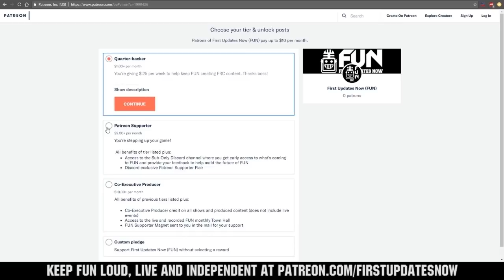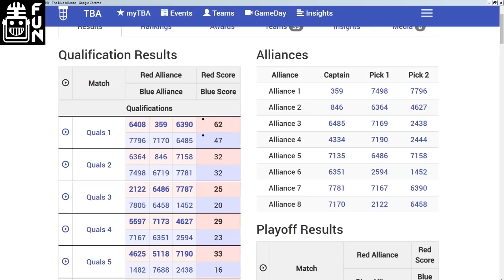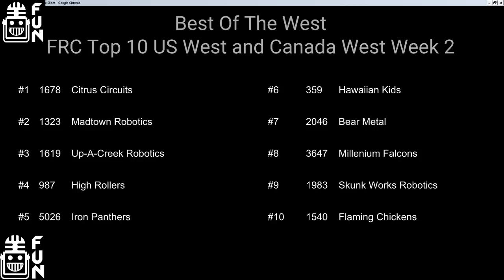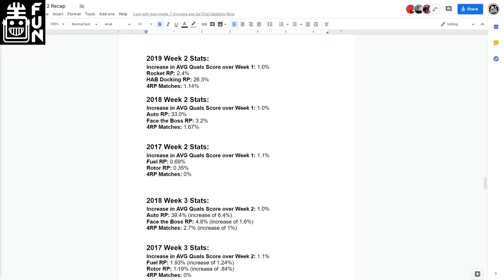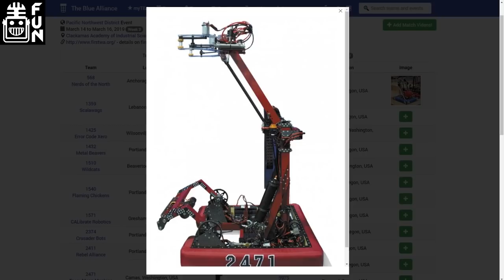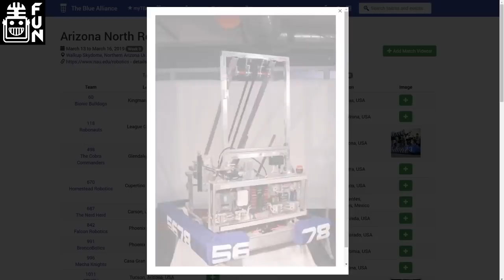Best of the West Region Week 2 Recap (USA West), Alberta, British Columbia FUN Region Recap